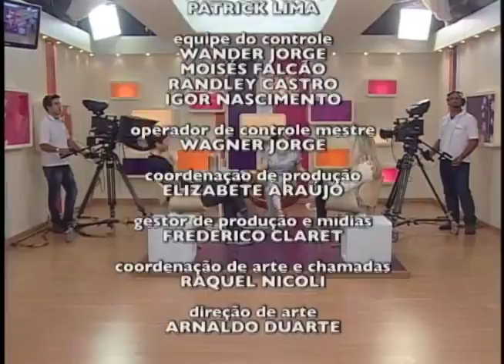Orgasmo - Brasil das Gerais - parte 2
21/04/15 - Sexo é bom, faz parte da vida, mas será que todo mundo tem orgasmo? O Brasil das Gerais de hoje fala sobre esse prazer que 76% dos homens afirmam atingir, enquanto apenas 39% das mulheres dizem ter orgasmo. Por que elas estão em desvantagem nesse quesito? O êxtase dura segundos, mas existe uma técnica sendo difundida no mundo ocidental que promete um prazer intenso por uma hora ou mais: é a massagem tântrica. Os convidados do programa são Walkíria Fernandes, psicóloga e sexóloga, e Osmar Shantideva, terapeuta corporal.